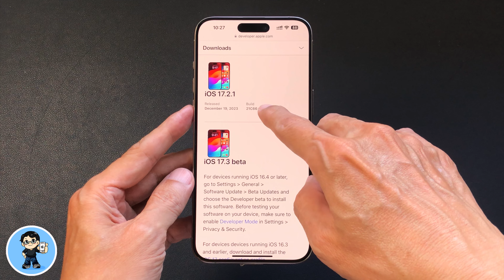iOS 17.2.1 มาแล้ว มีอะไรใหม่ แก้ไขบั๊กอะไรบ้าง ต้องอัพเดตไหม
วันนี้มาอัพเดตกันสั้นๆ แต่สำคัญครับ มีเซอร์ไพรซ์ จนได้ เพราะอยู่ๆ Apple ก็ปล่อย iOS 17.2.1 มาให้อัพเดตกันต่อเฉยเลย การอัพเดตครั้งนี้ มีอะไรใหม่ แก้ไขบั๊กอะไรบ้าง ไปชมกันครับ 🍎

🌟 iOS 17.2 | 37 ฟีเจอร์ใหม่ล่าสุด ดูจบใช้เป็นทันที